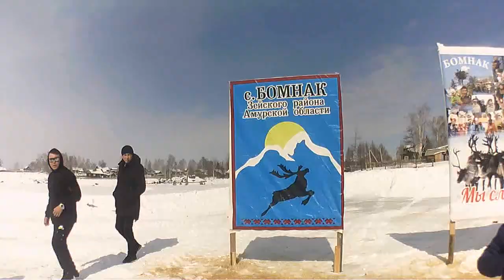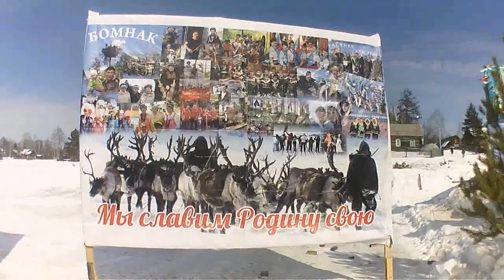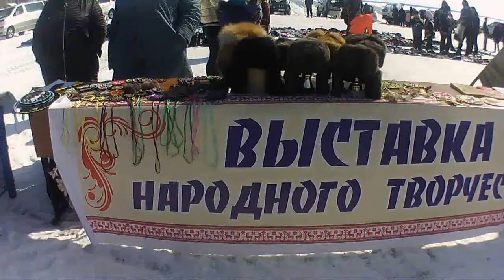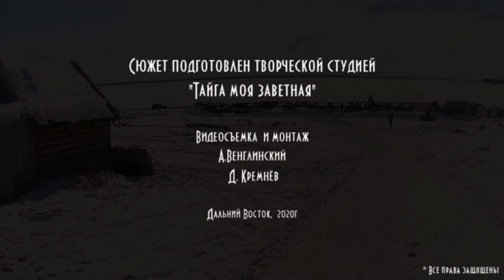День оленевода весною 2020г в Бомнаке. Экшн - Видеосъемка: д.Толя, поддержите Деда отзывом :)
👓 День оленевода весною 2020г в Бомнаке. Видеосъемка: д.Толя, не судите строго, дядя Толя только учился снимать :) Поддержите Деда в комментариях.
Съемка экшн-камерой.
🔵 Нас очень просто поддержать - это ваши лайки, репосты, комментарии и добрые слова.

📹 В наших сюжетах оленеводы, охотники, рыболовы, геологи, путешественники.
🌐 Выживут не самые сильные. И не самые умные. Выживут -
самые приспособленные.
Чарльз Дарвин